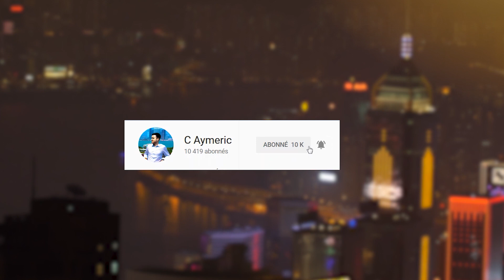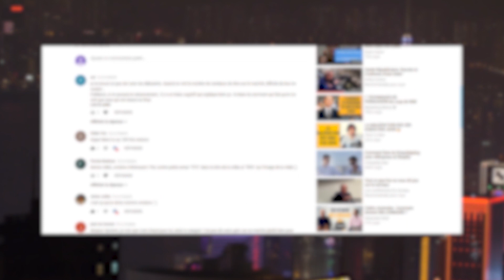4 Stratégies d’Upsell qui vont BOOSTER tes ventes et ta profitabilité | eCommerce et Drop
Comment bien utiliser l'upsell et le crosssell ? C'est justement ce que nous allons voir par le biais de 4 strategies testées et approuvées...

Des questions ? N’hésitez pas à me les poser dans les commentaires !!!

⭐⭐⭐ QUI EST AYMERIC CHAMARD ? ⭐⭐⭐
Serial Entrepreneur spécialiste du e-Commerce et Marketing Digital depuis plus de 11 ans, je suis basé à Hong Kong depuis 2012 d’où je gère plusieurs boutiques en ligne (dropshipping et marques avec stock), une agence de webmarketing ainsi qu’une plateforme de sourcing et logistique basée à Shenzhen (Chine) : sifuservices.com